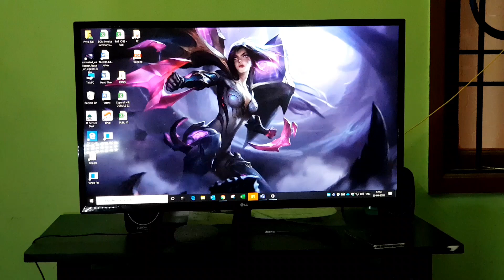How to ??? ... Google Mini ???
Check out the video to know how to utilize Google Home Productively and manage your time efficiently.